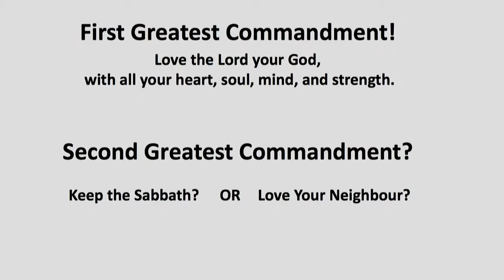Her Story: This Lady is Not for Stoning! (Pastor Dale)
John 7:45 - 8:11
Pastor Dale Melenberg